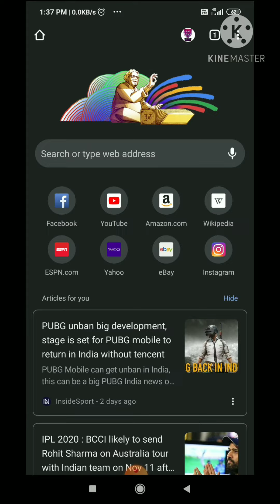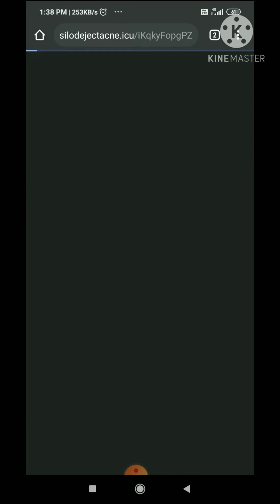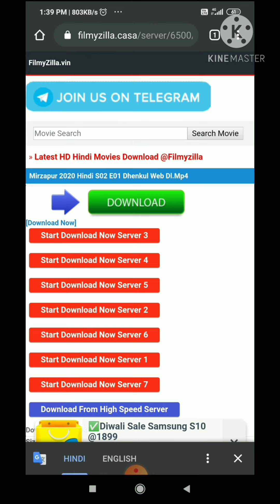Mirzapur season 2 | Web series | free mirzapur season 2| E-BUDDY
Mirzapur season 2full movie free.

mirzapur 2 free